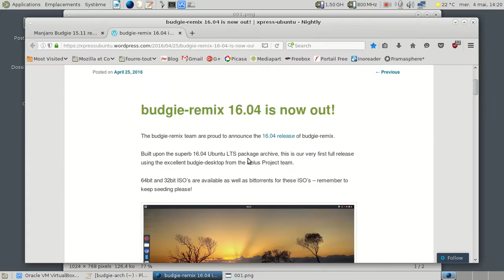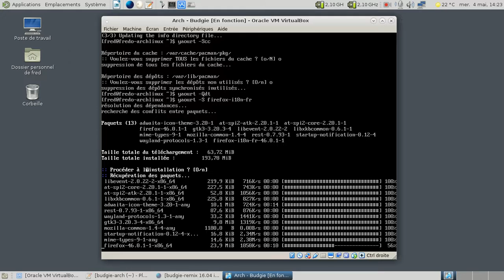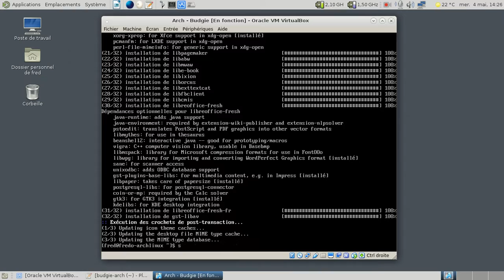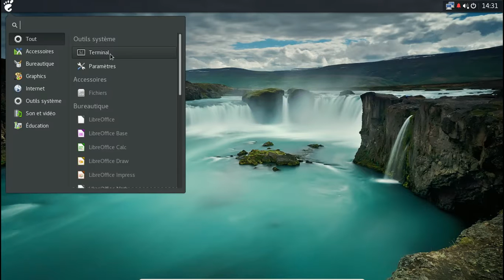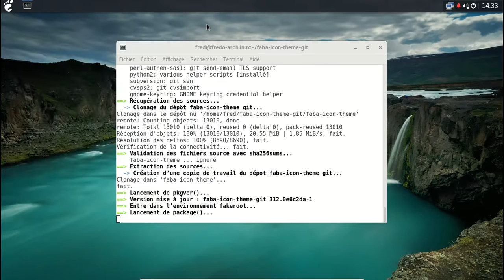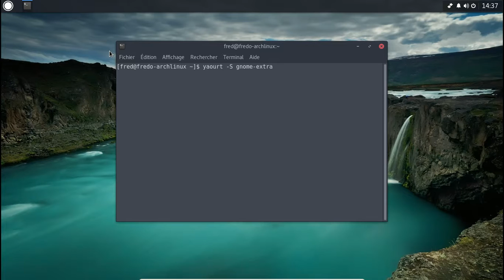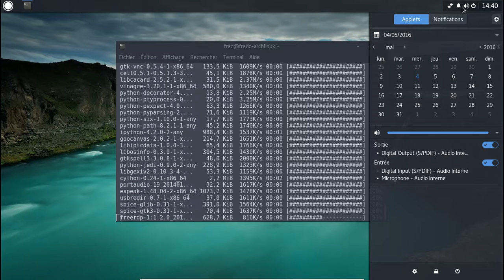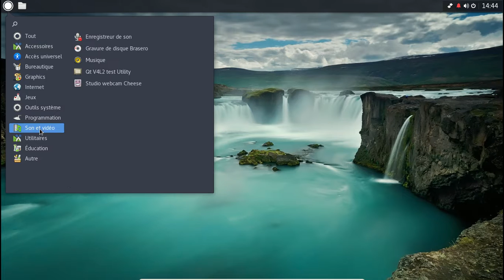Tutoriel vidéo pour installer Budgie Desktop sur Archlinux et Manjaro Linux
Installer Budgie Desktop sur Archlinux et Manjaro.

À l'origine, ce devait être une vidéo sur la Ubuntu Budgie Remix, mais qui s'avère être inutilisable si vous êtes francophone. Cf l'explication en début de vidéo.

Pour installer sur ArchLinux ou Manjaro Linux :

1) budgie-desktop
2) lightdm-gtk-greeter
3) nautilus
4) gnome-control-center
5) gnome-backgrounds
6) gnome-extra
7) network-manager-applet

Paquets AUR pour Archlinux :

1) faba-icon-theme-git
2) gtk-arc-theme